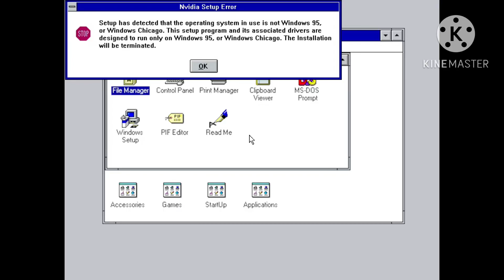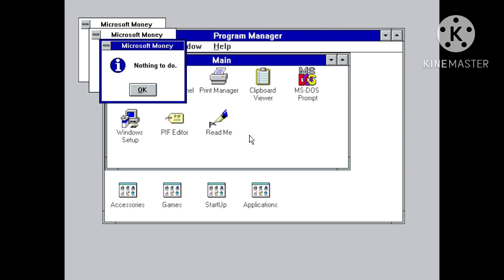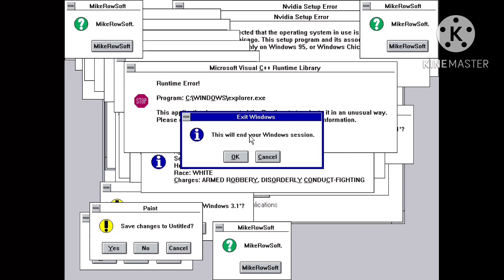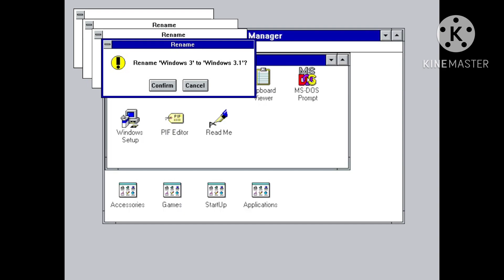Windows 3.1 Crazy Error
best crazy error I made yet

audio: GarageBand
video: KineMaster